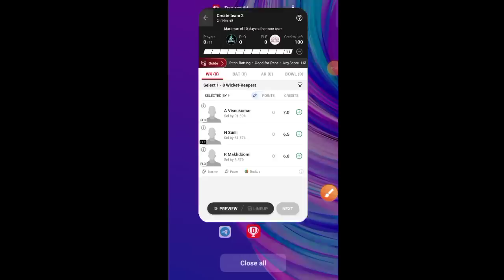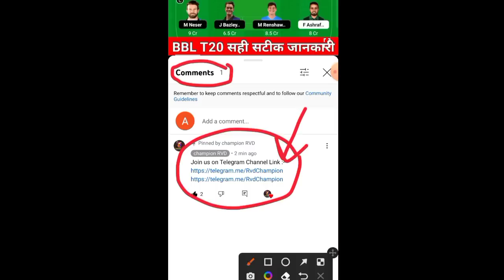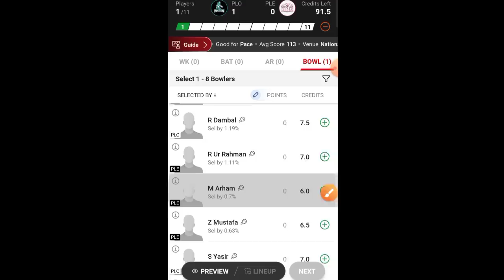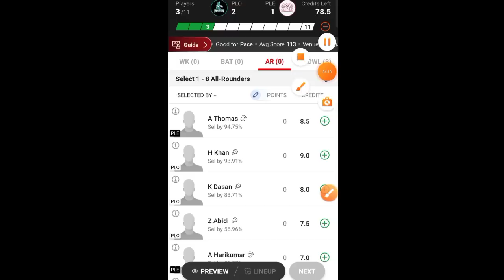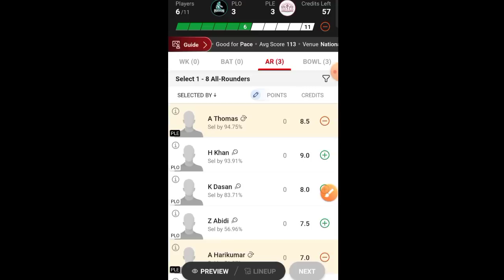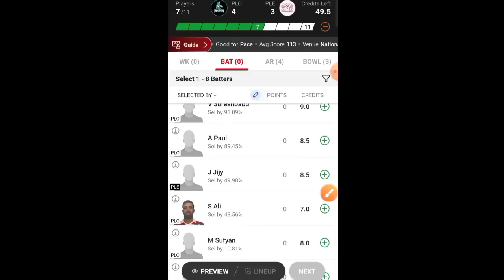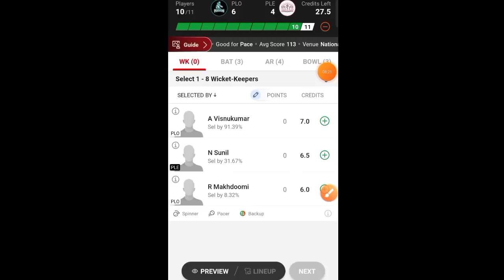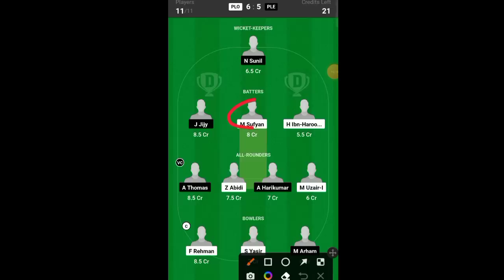PLO vs PLE Dream11 Prediction, PLE vs PLO Dream11, PLO vs PLE, PLO vs PLE Dream11 Prediction Today M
PLO vs PLE Dream11 Prediction, PLE vs PLO Dream11, PLO vs PLE

PLO vs PLE

PLE vs PLO Live

PLO vs PLE Dream11 Prediction

PLE vs PLO Dream11

PLO vs PLE Live Score

PLE vs PLO

PLO vs PLE Live Match

PLE vs PLO Dream11 Prediction Today Match

PLO vs PLE

PLO vs PLE Dream11 Team

PLE vs PLO Dream11 Prediction

PLO vs PLE Player stats

PLE vs PLO

PLO vs PLE Dream11 Prediction Today Match

PLE vs PLO Players Record

PLO vs PLE Scorecard

PLE vs PLO sportskeeda

PLO vs PLE stats

PLE vs PLO ECS Bulgaria T10

PLO vs PLE Today Match Prediction

PLE vs PLO Team Today

PLO vs PLE toss Update

PLE vs PLO toss

PLO vs PLE last Match Scorecard

PLE vs PLO Cricbuzz

PLO vs PLE CricTracker

PLE vs PLO Cricket

PLO vs PLE Dream11 Prediction Today

PLE vs PLO dream 11

PLO vs PLE Pitch Report

PLE vs PLO crix11

PLO vs PLE Score

PLE vs PLO Scorecard Live

PLO vs PLE Team Prediction

PLE vs PLO Today

PLO vs PLE Today Match

PLE vs PLO Live streaming

PLO vs PLE Highlights

PLE vs PLO Dream11 Team Prediction

PLO vs PLE Scorecard 2023

PLE vs PLO Dream11 crix11

PLO vs PLE T10

PLE vs PLO Match

PLO vs PLE Match Live Score

PLE vs PLO dream Team

PLO vs PLE Live Score Today

PLE vs PLO Live Score Today Match

PLE vs PLO dream 11 Prediction

PLO vs PLE batting order

PLE vs PLO playing 11

PLO vs PLE dream

PLE vs PLO dream Dream11 Team

PLO vs PLE dream Dream11 Prediction

PLE vs PLO GL Team

PLO vs PLE toss Today

PLE vs PLO T10 Dream11 Prediction

Dream11 Today Match PLO vs PLE

PLE vs PLO crix

PLO vs PLE dream 11 Team

PLE vs PLO GL

PLO vs PLE Match Highlights

PLE vs PLO lineup

PLO vs PLE Player Record

PLE vs PLO Player stats

PLO vs PLE Prediction

PLE vs PLO Best Team

PLO vs PLE Cricket Dream11 Prediction

PLE vs PLO Report selector

PLO vs PLE GL

PLE vs PLO last Match Highlights

PLO vs PLE T10 Live Score

PLE vs PLO T10 Prediction

PLO vs PLE T10 Highlights

BSCU MU Plovdiv vs VTU MU Pleven Live

BSCU MU Plovdiv vs VTU MU Pleven Prediction

BSCU MU Plovdiv vs VTU MU Pleven Dream11 Prediction

BSCU MU Plovdiv vs VTU MU Pleven

ECS Bulgaria T10 Live

ECS Bulgaria T10 Live Match

ECS Bulgaria T10 Live Match Today

ECS Bulgaria T10

Fancode ECS Bulgaria T10

ECS T10

Fancode ECS Bulgaria T10 2023

Fancode ECS Bulgaria T10 Live

Fancode ECS Bulgaria T10 Cricket Live

Fancode ECS Bulgaria T10 Dream11 Team

2ND Fancode ECS Bulgaria T10

Dream11

Dream11 Tamil

Dream11 App

T10 GL

Today Dream11

Dream11 Prediction

2ND Fancode ECS Bulgaria T10 Dream11 Team

2ND Fancode ECS Bulgaria T10

2ND Fancode ECS Bulgaria T10 2023

2ND Fancode ECS Bulgaria T10 Dream11 Team Today Match

2ND Fancode ECS Bulgaria T10 Dream11 Team PLO vs PLE

2ND Fancode ECS Bulgaria T10 Dream11

2ND Fancode ECS Bulgaria T10 Dream11 PLO vs PLE

2ND Fancode ECS Bulgaria T10 Cricket Live

2ND Fancode ECS Bulgaria T10 Dream11 Team

2ND Fancode ECS Bulgaria T10 Live

Cricket League

PLO vs PLE 2ND Fancode ECS Bulgaria T10

T10

championrvd